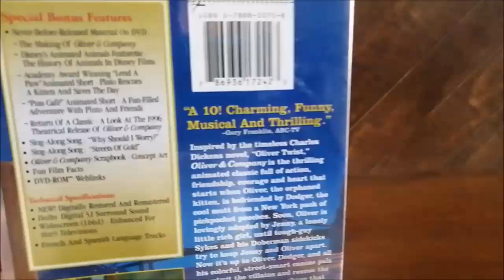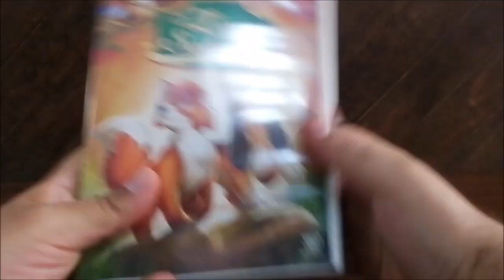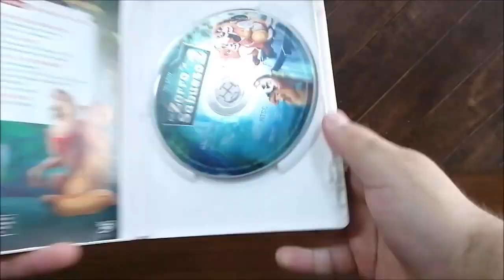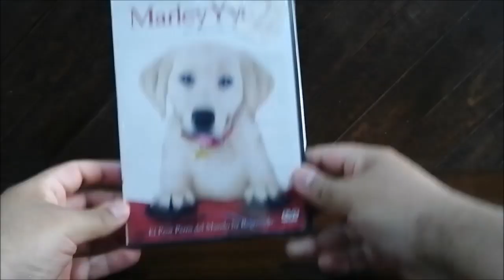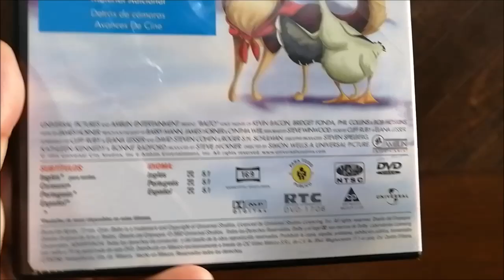Colección películas de Perros DVD & Bluray Dog Movies collection live action Animated Dog Movies #2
Segundo video con mi colección de películas sobre Perros en DVD y Bluray:

Oliver y su pandilla DVD
Legalmente rubia 2: más rubia que nunca DVD
El zorro y el sabueso DVD
El zorro y el sabueso 2 DVD
El Grinch Bluray
El Grinch 2018 Bluray
Marley y yo Bluray
Marley y yo 2 DVD
Marmaduke Bluray
Balto DVD

colección de películas de perros dvd y bluray
películas de perros dvd y bluray
películas sobre perros
mejores películas sobre perros
10 películas sobre perros que te van a encantar
15 Películas de Perros para ver junto a tu Mascota
Las mejores películas de perros para ver con tu mascota
Las diez mejores películas sobre perros de todos los tiempos
Las mejores películas de perros
Más preguntas
¿Qué películas hay de perros?
¿Qué películas de perros hay en Netflix?
¿Cómo se llama la película de los perros?
¿Cuál es la película que pueden ver los perros?
las mejores películas de perros en la historia
lista de películas sobre perros
Las 18 mejores Películas de perros
coleccion películas sobre perros
películas animadas sobre perros
películas animadas de perros

Oliver & Company DVD
Legally Blonde 2: Red, White & Blonde DVD
The Fox and the Hound DVD
The Fox and the Hound 2 DVD
How The Grinch Stole Christmas Bluray
Marley & Me Bluray
Marley & Me: The Puppy Years DVD
Marmaduke Bluray
Balto DVD

The greatest DOG movies of all time
15 Best Dog Movies Every Animal Lover Needs to Watch
Dog Movies collection
Dog Movies dvd y bluray collection
best Dog Movies
worst Dog Movies
100 Best Dog Movies of All-time
animated Dog Movies
animated Dog Movies collection
Films about dogs
100 Best Dog Movies
What is the number one dog movie?
Who is the most famous movie dog?
What famous dog movie is based on a true story?
Is there any dog movies on Netflix?
Top 35 Dog Movies of All Time
15 Top Movies Dogs Like to Watch with You in 2024
40 of the Best Dog Movies You Can Stream Right Now
TOP 50 Dog Movies: The Ultimate List
The 25 Best Dogs in Movies

Una pareja de tres película
El Grinch animated movie 2018
El Grinch 2000 jim carrey
Balto película animada
How The Grinch Stole Christmas movie jim carrey
Dr. Seuss' How The Grinch Stole Christmas movie
Tod y Toby película
Tod y Toby 2
Una rubia muy legal 2: rojo, blanco y rubio
Marmaduke live action movie
Marmaduke película 2010
Balto: La leyenda del perro esquimal
Oliver y su pandilla Español latino
Legalmente rubia 2: más rubia que nunca Español latino

movies collection